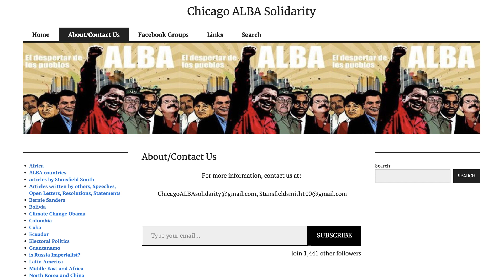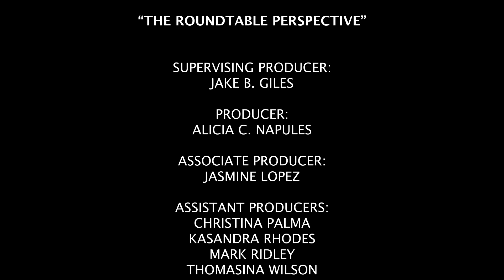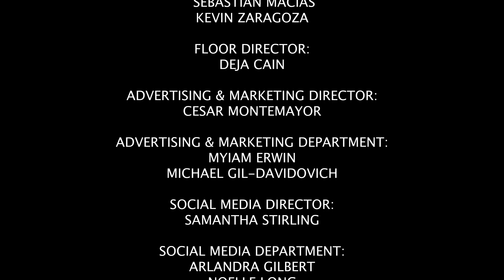Latin America Election Scrutiny - The Roundtable Perspective 613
Stansfield Smith of the Alliance for Global Justice, joins host Lee Artz, Ph.D. to discuss the international scrutiny and US media coverage of elections in Latin America. Smith was present during the lead up to the 2021 Nicaragua elections and an observer of the 2021 Venezuela elections.